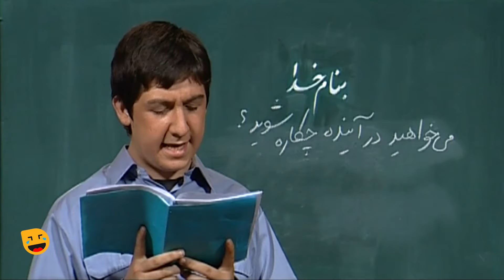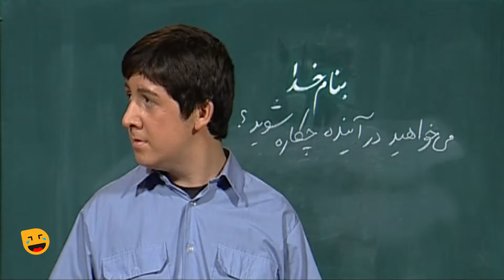قسمت دوم "خیاط‌ لازم‌ترین" تیکه‌های خنده بازار با سامان گلریز و رضا صادقی‫🤣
این برنامه به هیچ عنوان نباید تموم میشد! اگه هنوز پخش میشد بعد از دانمارک شادترین کشور جهان بودیم🤣
خنده بازار برنامه‌ای طنز است که از شبکه سه از نوروز ۱۳۹۰ پخش شد. این مجموعه به تقلید طنزآمیز برنامه‌ها و طعنه به شخصیت‌های مختلف مانند باب راس (لذت نقاشی/ "داد ماست" در "ذلت نقاشی") می‌پرداخت.این برنامه با عکس‌العمل‌های گوناگونی از سوی شخصیت‌های مشهور که این برنامه به آن‌ها پرداخته مواجه شده‌ است.

همچنین این برنامه از سوی مردم استقبال بی نظیری به خود گرفت .